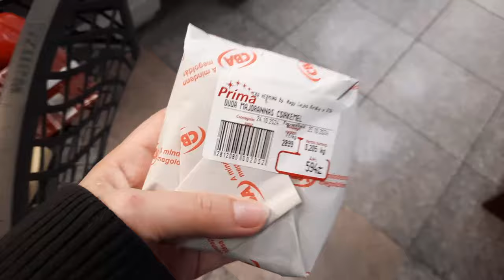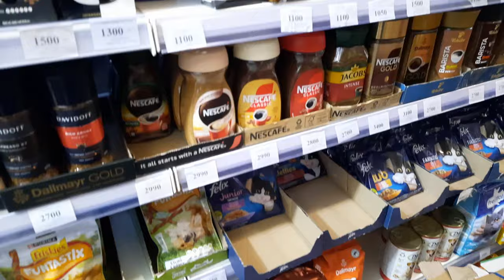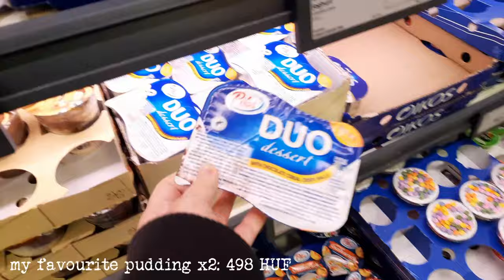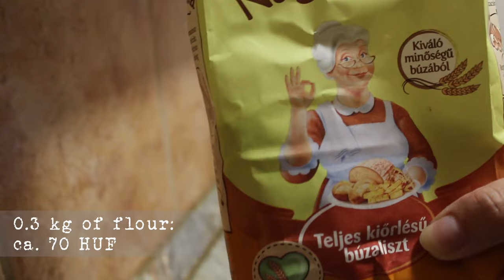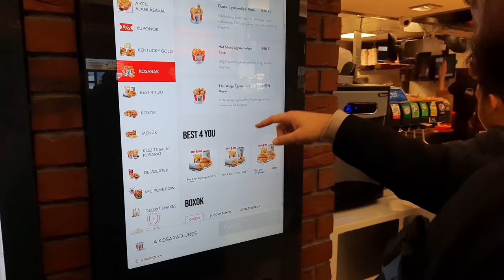Everyday COSTS of LIVING in BUDAPEST │what I spend in a WEEK 💵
Hey! Are you interested in HOW MUCH MONEY I SPEND as a LOCAL in BUDAPEST, Hungary? Are you interested in the EVERYDAY COSTS of Budapest: renting prices, grocery shopping, eating out and travel costs?
Then you are in the right place, because in this video I talk about these everyday costs of Budapest, so if you plan to visit our country, you will have a basic idea about your future spendings!

⭐ Support me, so that I can show you more places in Hungary & Budapest in the future

❀ ˖° ABOUT ME
NAME: Petra
AGE: 26
LIVES IN: Budapest, Hungary
WORK: 8-5 office

In this video:
0:00 renting prices
01:53 grocery shopping
03:15 chinese shops
04:02 big weekend shopping at Lidl
05:36 homemade food
07:03 eating out
09:38 drugstore
10:28 travel in Budapest